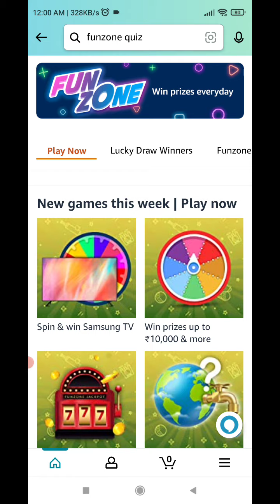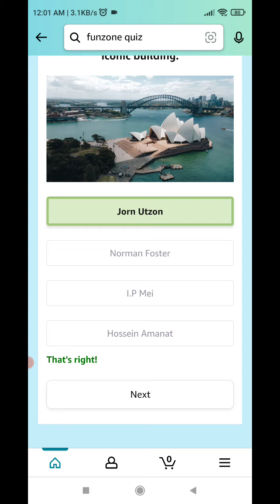Amazon Quiz Answers Today | 25 March 2022